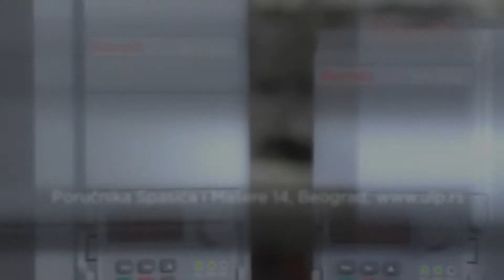Industrijska automatizacija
Glavne delatnosti firme UNO-LUX PROCESSING su PROJEKTOVANJE, PROIZVODNJA I INŽENJERING U INDUSTRIJSKOJ AUTOMATICI. PLC (Siemens, Bosch Rexroth, AutomationDirect), HMI (Weintek, Indusoft), Touch Screen operatorski paneli (Weintek), frekventni regulatori (Bosch Rexroth), steper sistemi (AutomationDirect), servo pogoni (Bosch Rexroth.